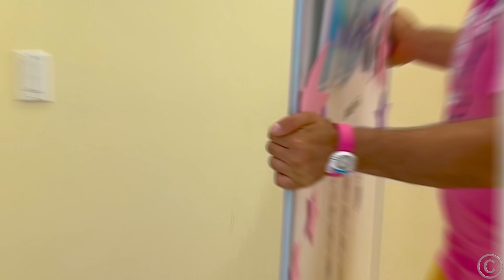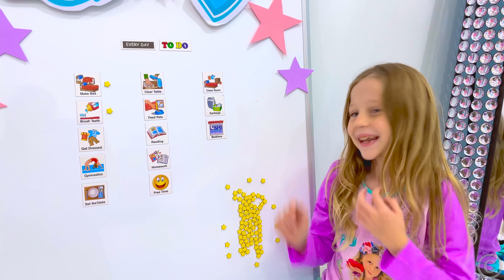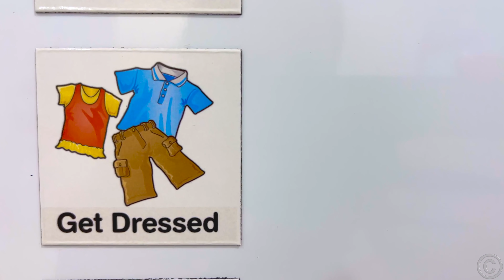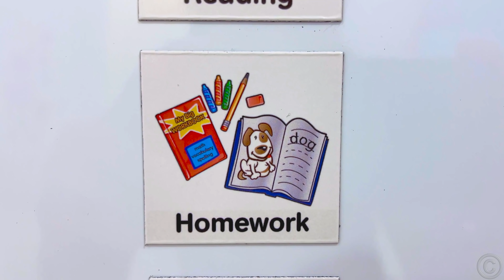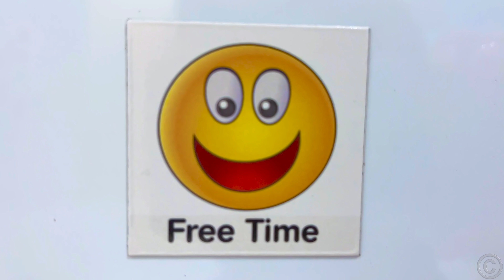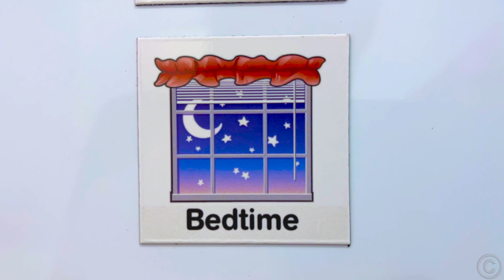Nastya belajar melakukan tanggung jawab sehari-hari dengan bantuan daftar tugas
Nastya belajar menjalankan tanggung jawab sehari-hari dengan to-do list! Nastya menjadi gadis yang bertanggung jawab dengan bantuan daftar tugas. Untuk setiap tugas berguna yang dia lakukan dengan benar, dia menerima hadiah dari ayahnya dalam bentuk bintang. Pelajari cara membuat jadwal harian untuk mengatur waktu dan tugas harian